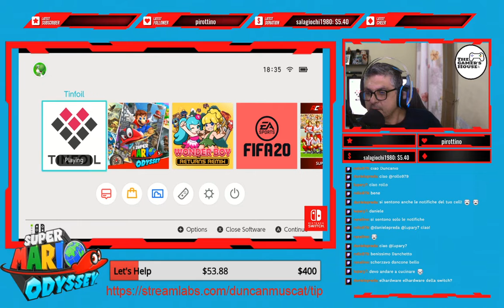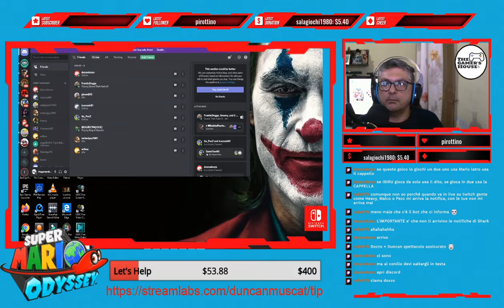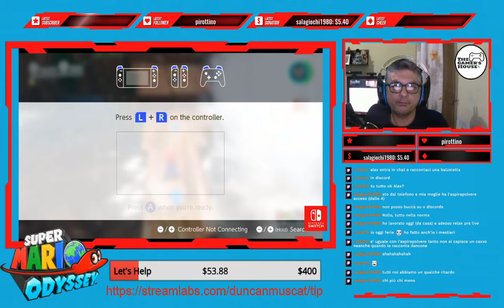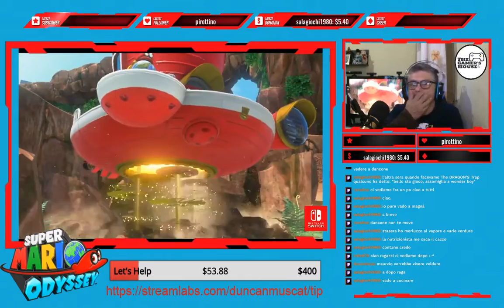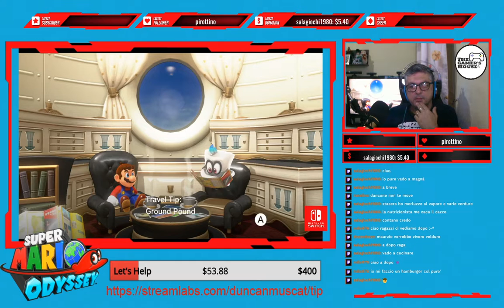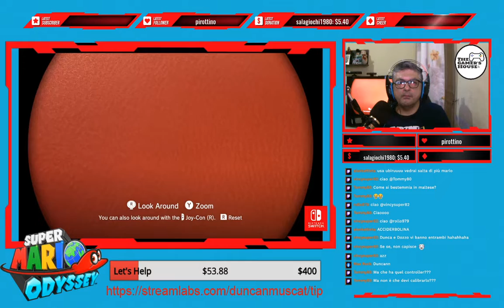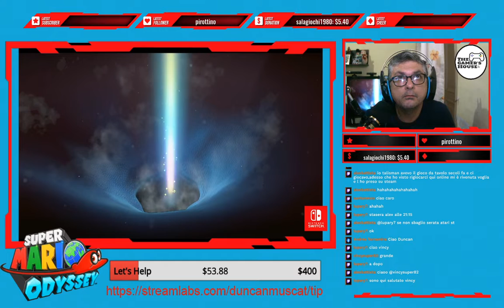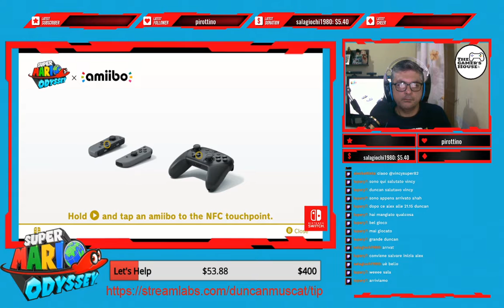Let's Play Super Mario Odyssey On The Nintendo Switch